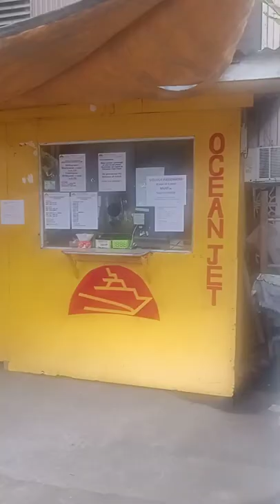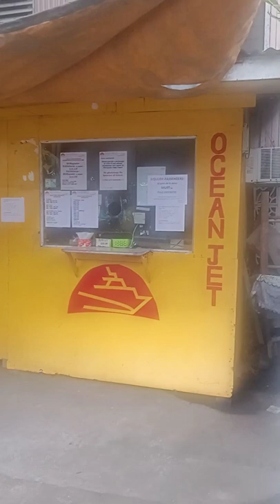Travel..Siquijor is. Phils..ocean jet ticket boot..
for travelling to Siquijor is.phils and bohol tagbilaran